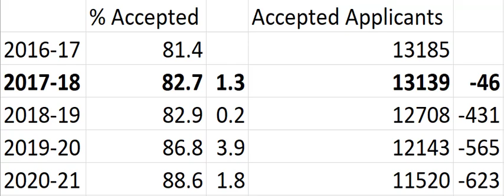Ep 420 Pharmacy School Acceptance Rates Soar Close to 90 Percent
Although pharmacy school acceptance rates have moved to 88.6% from 81.4% 5 years ago, fewer students are going to pharmacy school as each of the last 3 years 500 students fewer have been listed as accepted applicants. Need help with your residency application, hit me up